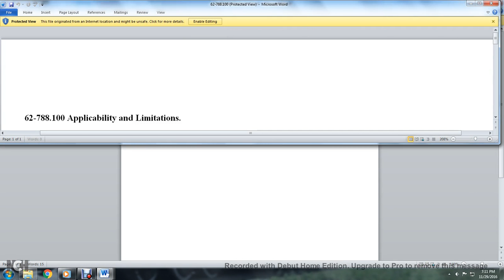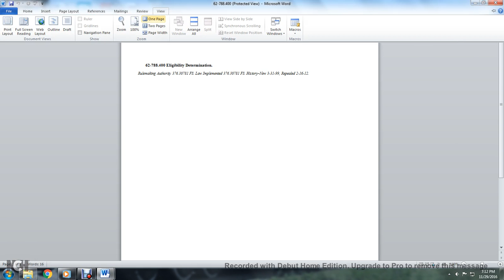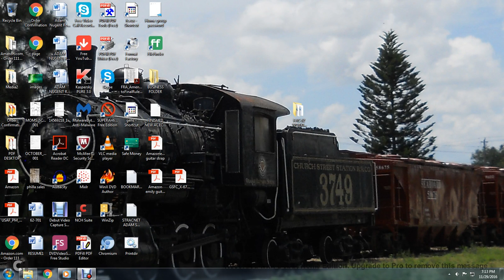FAC62 788 VOL CLENAUP TAX CREDIT RULE REPEAL